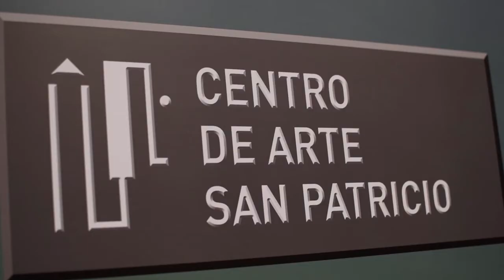Vídeo Presentacion Centro de Arte San Patricio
Si te gusta el Arte en todas sus disciplinas no dejes de ver nuestro vídeo de presentación del Centro de Arte San Patricio. Vas a conocer quienes somos, nuestra filosofía y todo lo que hacemos en nuestros programas de Arte Dramático, Artes Plásticas y Visuales y Música y Danza.
Estamos seguro de que te va a encantar, ¿te sumas?

 Centro de Arte San Patricio: Donde la Creatividad es Consecuencia de la Emoción

¡No te pierdas nuestro vídeo de presentación y accede a nuestra web para ver todo lo que tenemos que ofrecer!